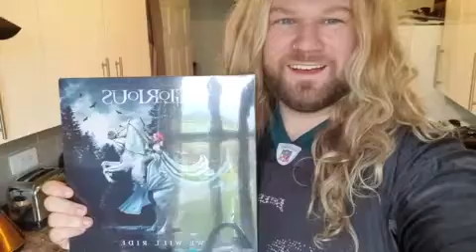Inglorious - (U.K.)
Saludo de Nathan James vocalista de Inlgorious en el programa HUP-64